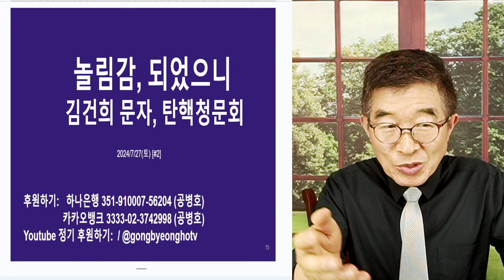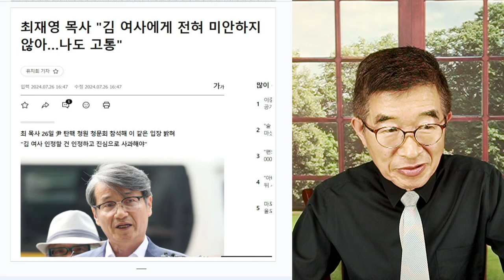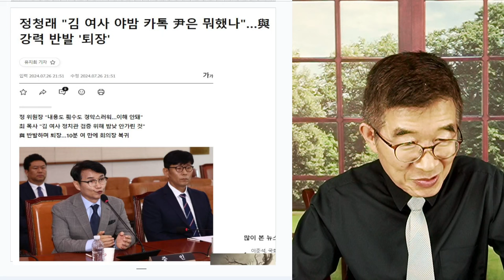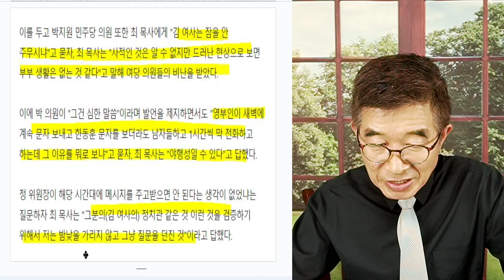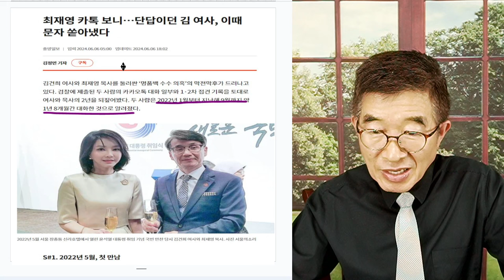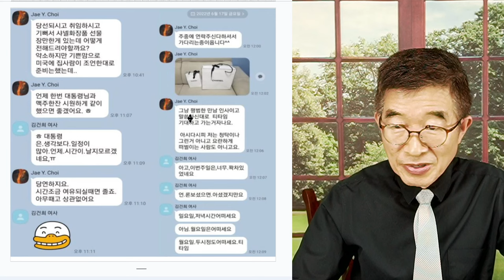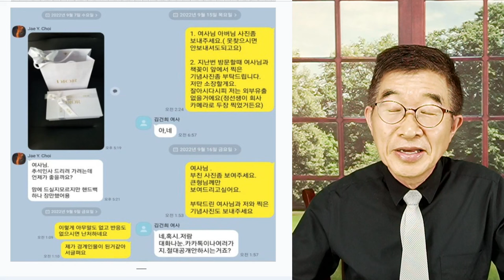김건희, 놀림감 되다 / 문자와 국회청문회 / 51세가 적은 나이도 아닌데, 그렇게 행동해서야 / 바보가 아니고서야, 문자를 그렇게 남길 수 있나 [공병호TV]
Bitcoin : 3MTW849AkP2ftLeSK2teZHMmzLu7Z83s9U